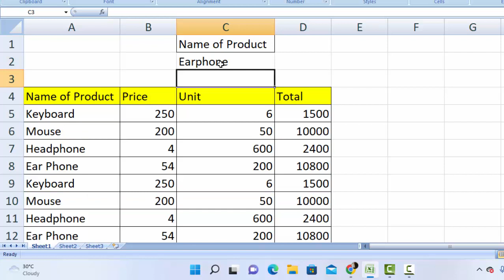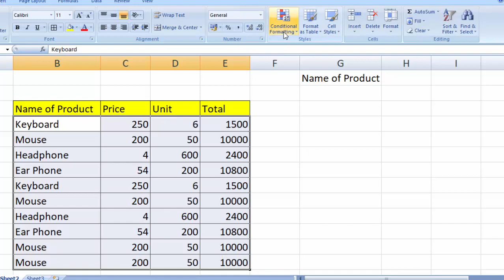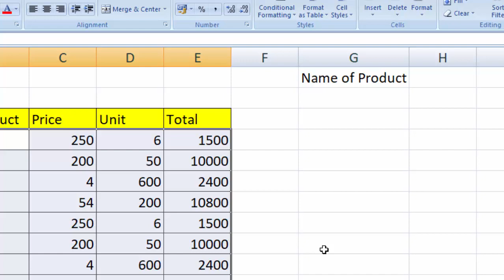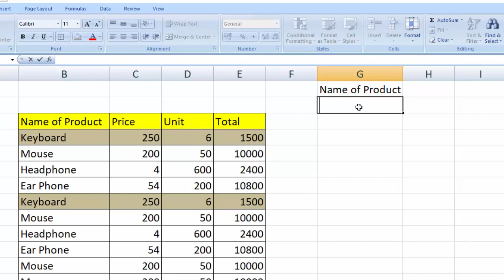Create Search Box using Conditional Formatting in Microsoft Excel 2007@COMPUTEREXCELSOLUTION